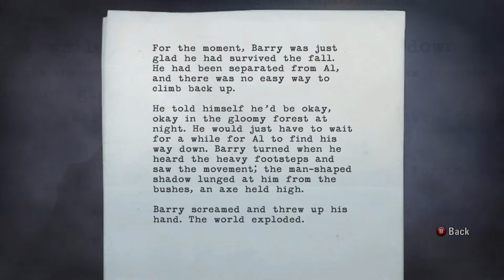67 Barry Attacked by a Taken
Manuscripts from Alan Wake